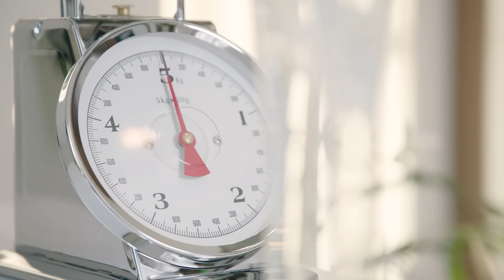Küchenstudio Thierbach - Imagefilm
Unsere erste K-9 Eigenproduktion. Der Imagefilm für das Küchenstudio Thierbach Inh. Jürgen Göhler​.
Auf über 250m² präsentiert Ihnen der Inhaber, Jürgen Göhler – gelernter Schreiner u. staatl. gepr. Holztechniker – sein persönlich geführtes Küchenstudio mit realistisch eingerichteten Küchen.